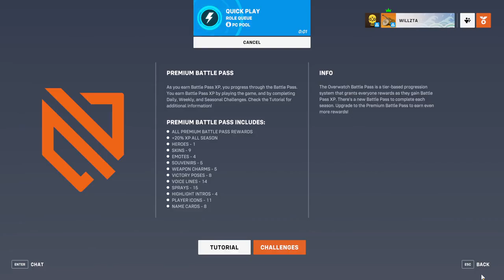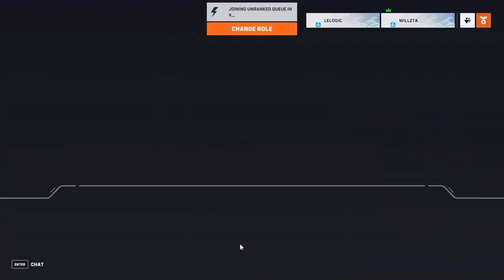TildeShambles & Friends - Overwatch 2 - Stream 6